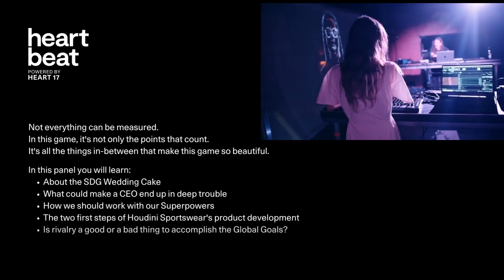HEARTBEAT 2023: A Global Goals Game, who is your best rival?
Life on planet earth is disruptive and hopefully infinite. What are the opportunities with the Global Goals as a possible infinite game? And who is your best rival?

Moderator: Hadi Qasemi – Artist / Human rights activist
Panelists: Eva Karlsson, CEO Houdini Sportswear
Ebba Grythberg, Head of Sustainability, Spotify
Madeline Doyle, Global Communications Specialist, Ingka Group/IKEA